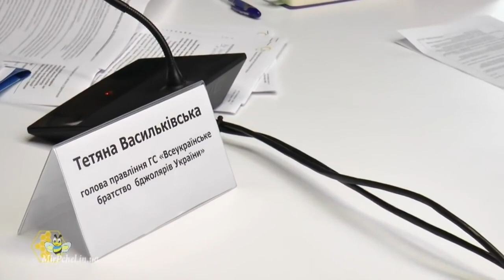как Экспортёры бадяжили Украинский мед.Экспортёры продают мед с СИРОПОМ за границу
Наши Експортеры умудрилися покупать мед у пчеловодов за копейки.А потом Украинский мед оказался с сиропами

оптимизация видео